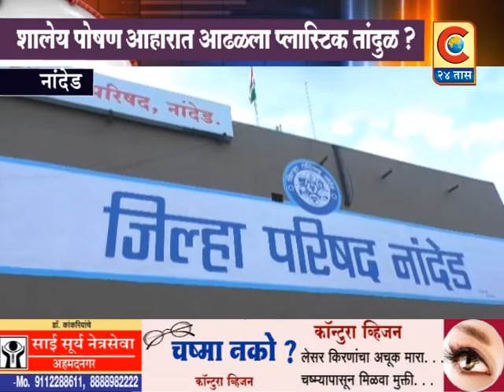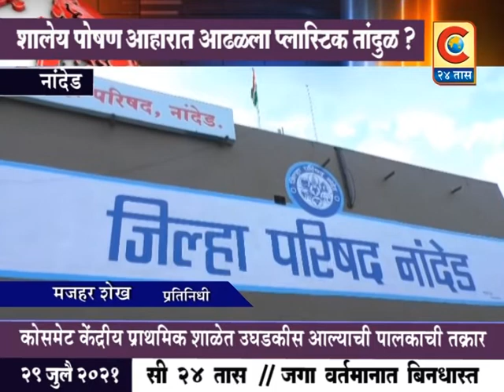नांदेड - शालेय पोषण आहारात प्लॅस्टिकयुक्त तांदूळ उघडकीस आलाय धकादायक प्रकार ?